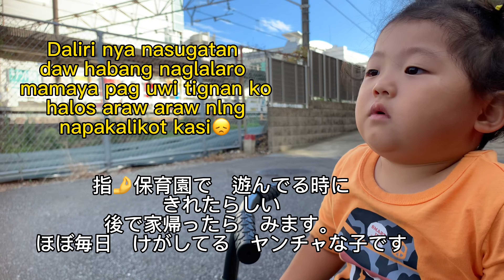【Life in Japan】フィリピン人奥さん🇵🇭歯医者さんに行きました Pagpunta ni Mama Dakmatz sa Dentist